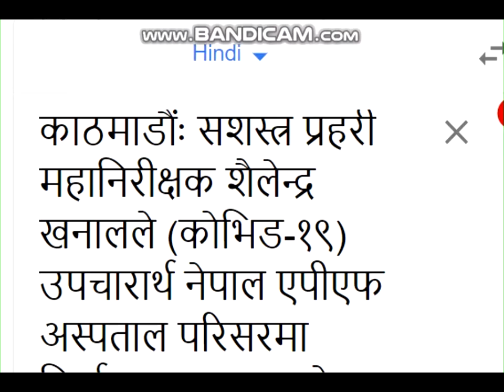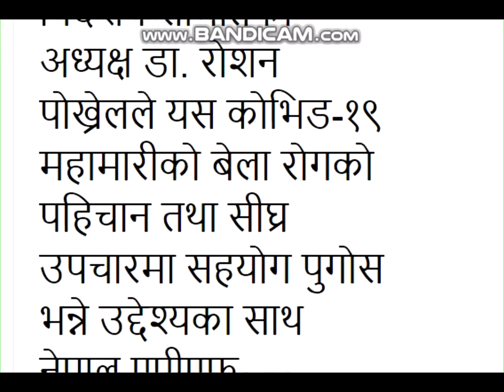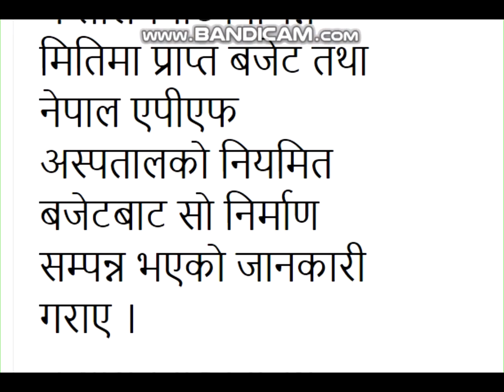NEWS: Inauguration by ICU Bhawan and Molecular Lybko Armed Guard Inspector General, Khanal.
आईसीयू भवन र मोलिकुलर ल्याबको सशस्त्र प्रहरी महानिरीक्षक खनालद्वारा उदघाटन